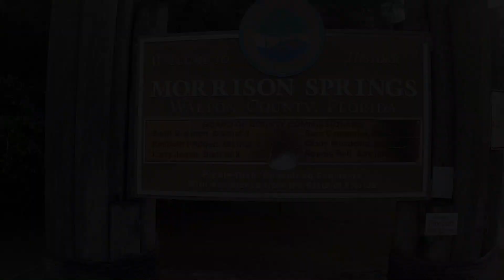Morrison Springs FL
A beautiful look at above and below the water of Morrison Springs Florida.